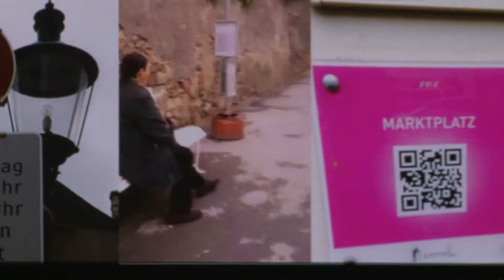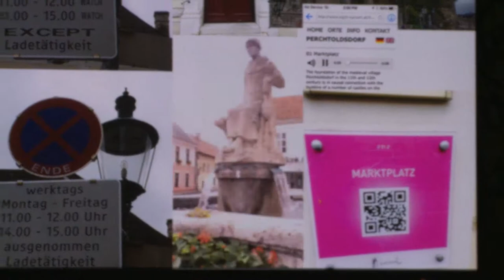Human Information System - Austria